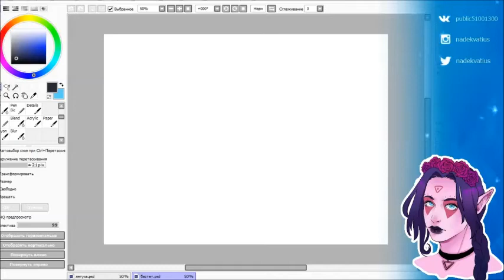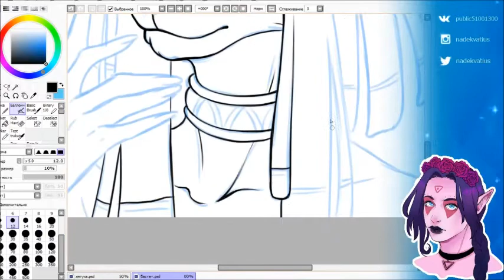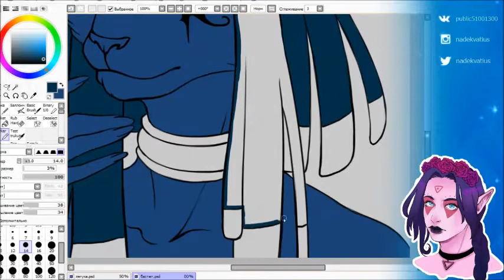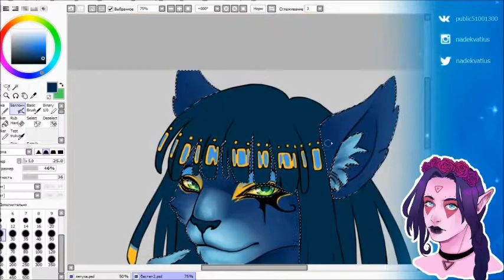[ARTWORK] Бастет (как рисовать фурри)